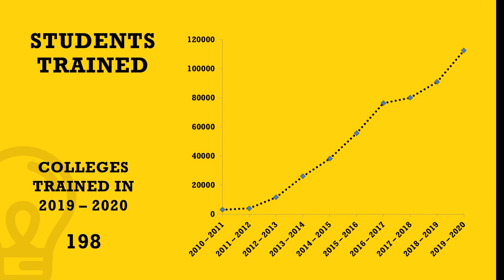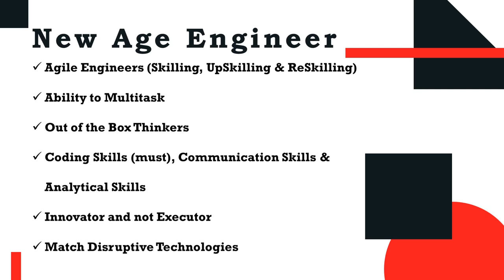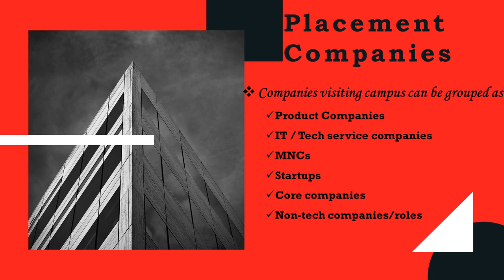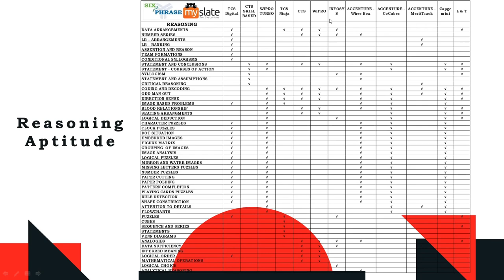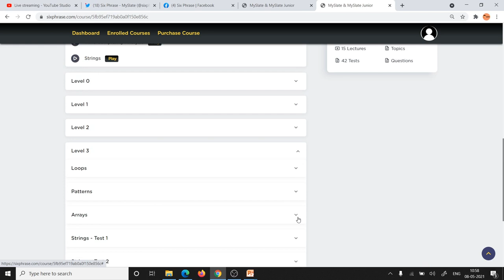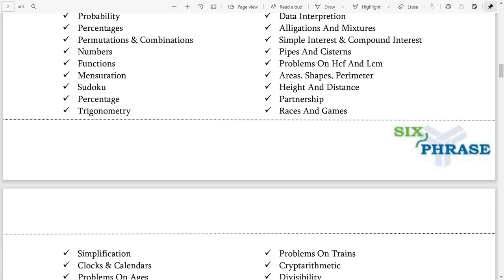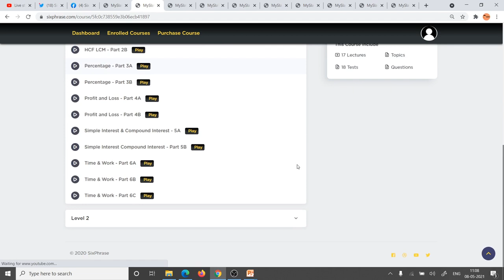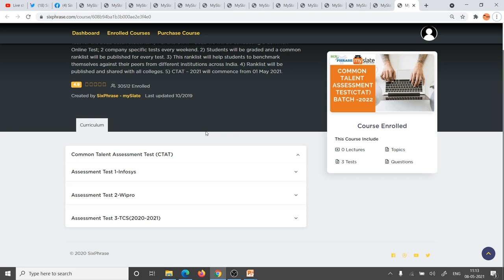Guidelines to crack Marquee, Super Dream, Dream and Service Placements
Guidelines and Process to crack Marquee (Greater than 20 Lakhs), Super Dream (10 to 20 Lakhs), Dream (5 to 10 Lakhs) & Service Company Placements